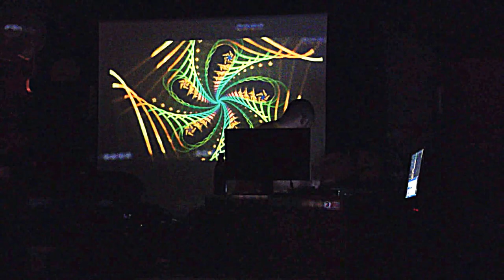Bez Bes Prodzekt | psytrance | klub Komitet, Sokobanja